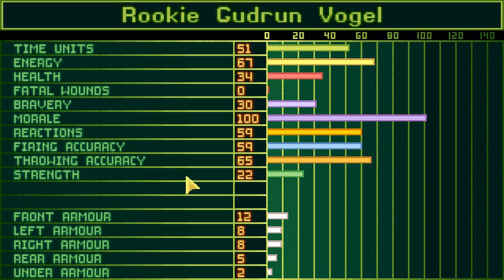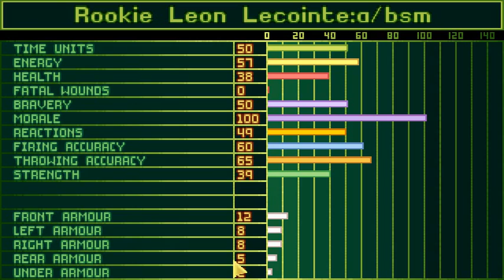Let's Play X-Com UFO Defense on Superhuman Difficulty [S1][P2]